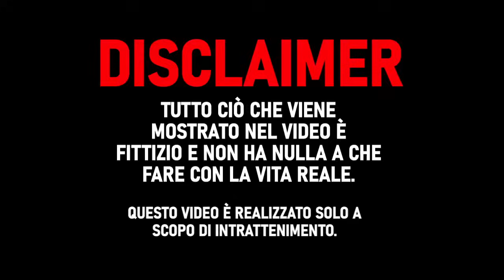JEFF THE KILLER FUORI DALLA NOSTRA FINESTRA!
In questo video Vilyam Bruno voleva fare uno scherzo alla sua ragazza Alina, ma dal nulla è apparso Jeff the Killer nella realtà, ovvero JEFF THE KILLER FUORI DALLA NOSTRA FINESTRA! Abbiamo dovuto fare uno scherzo a Jeff the Killer, perché come hanno detto Arishnev e Safik 1234 "La miglior difesa è uno scherzo telefonico"!